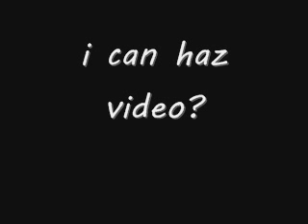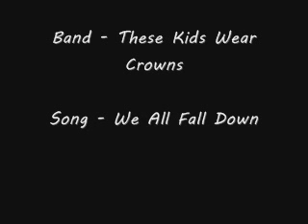Check Out This Band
Found them 6 months ago but never really got into them because they only had like 1 song. They have a few more now, but whatever, check them out if you enjoy the song.

Also, let's hope YouTube uploads this video. I uploaded a nice 133mb 720p HD video yesterday, AND IT WOULDN'T GET DONE PROCESSING. FAIL YOUTUBE! FAAAAAAAAIL